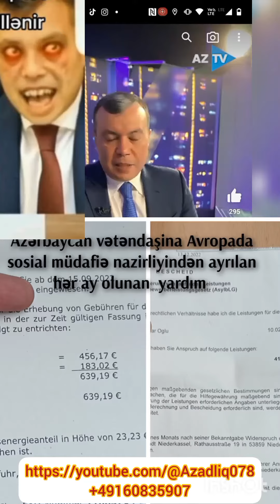Sahil Babayev, sosial qan Naziri.